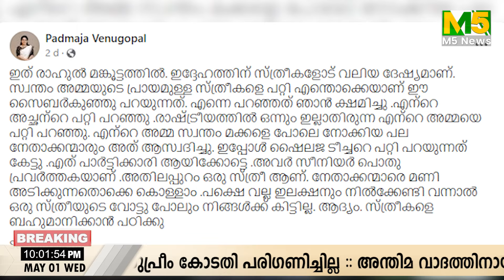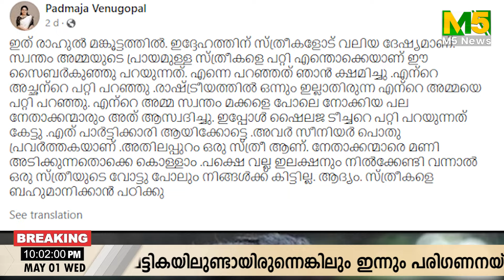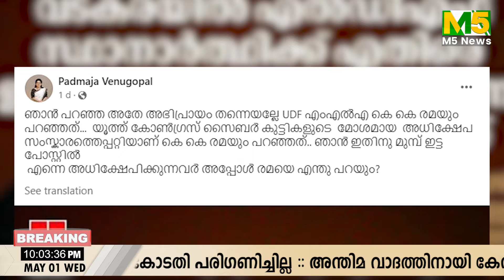ശൈലജ ടീച്ചർക്ക് പിന്തുണയുമായി പത്മജ വേണുഗോപാൽ ഇത് രാഹുൽ മാങ്കൂട്ടത്തിലിന് തിരിച്ചടി | KK SHAILAJA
PADMAJA VENUGOPAL AGAINST RAHUL MAAMKOTATHIL IN SUPPORT OF KK SHAILAJA